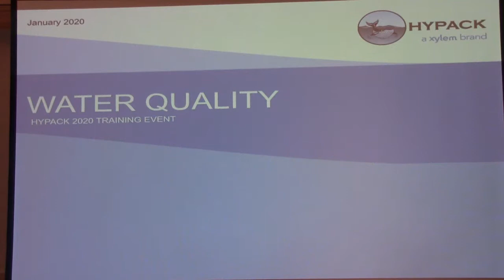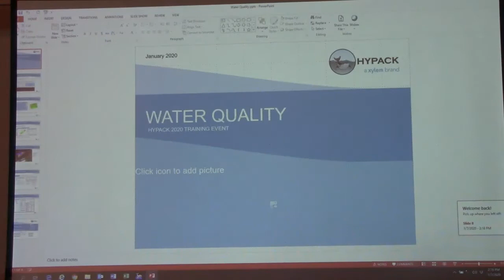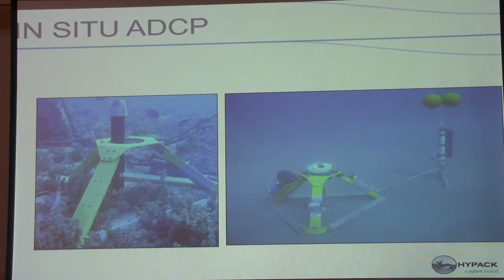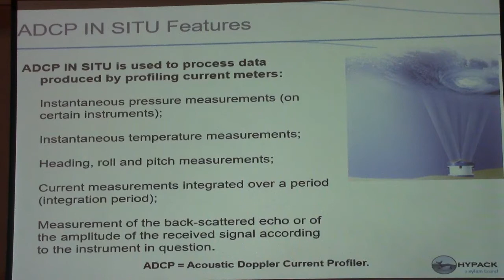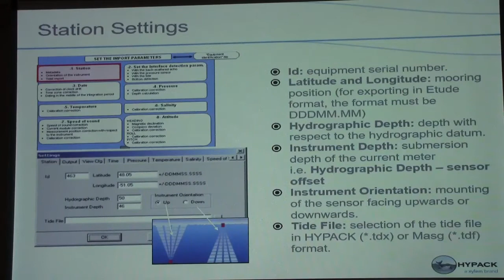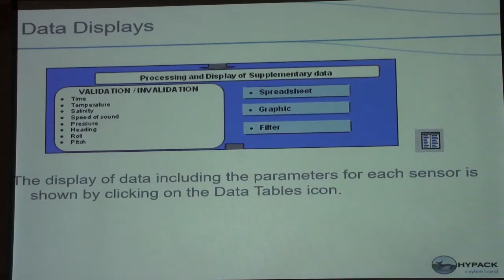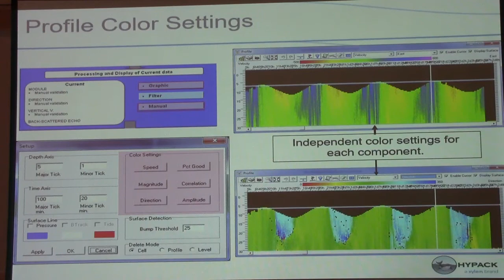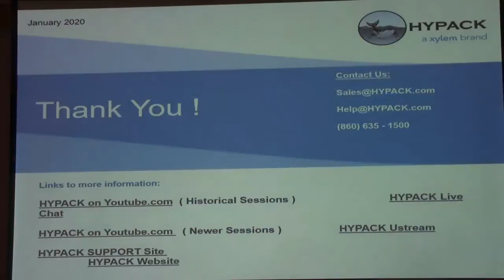HYPACK 2020: Water Quality and Environmental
HYPACK Director of Product and Sales Straud Armstrong demonstrates a variety of water quality and environmental programs in HYPACK.